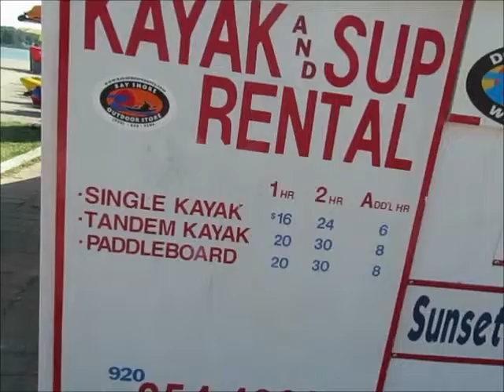Ephraim Kayak Center Boat Rental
Tourist inquires about renting a boat at Ephraim Kayak Center boast rental pier on Sister Bay in Ephraim, Door County, Wisconsin